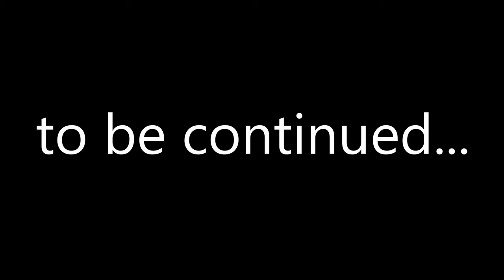My First Ride after Passing the CBT - Headspace and how NOT to do your first ride! Sym NHT 125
This is my video diary of my first ride in may 2020 after passing my cbt and purchasing a Sym NHT 125. What was my experience on my first time as a CBT? how i felt and where did i go? I hope this is useful to new riders, it shows what to and more likely what not to do and have a great first time experience.

Please take this as a caution and learn from my mistakes and comment!. please ride safe, take care and say currious.

Photos: My own and shutterstock